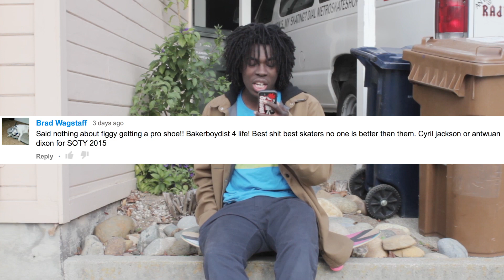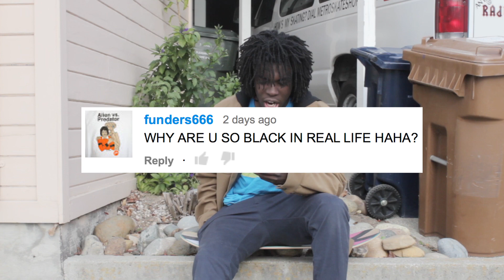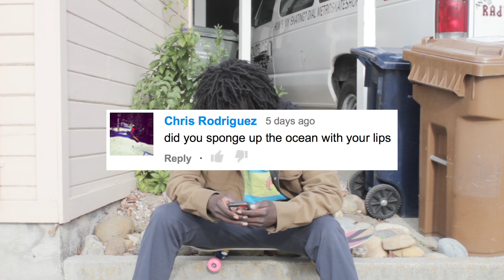Gary Responds To Your SKATELINE Comments Ep. 73 - Chris Chann, Figgy Shoe, Dragon Ball Z and more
New SKATELINE out today on Thrashers channel featuring Justin Figgy Figueroa, Chris Chann, Ton Karangelov, Nike Skate Free and more! Thanks for all your comments each episode, they motivate us to do better each show. Appreciate the support and feedback!